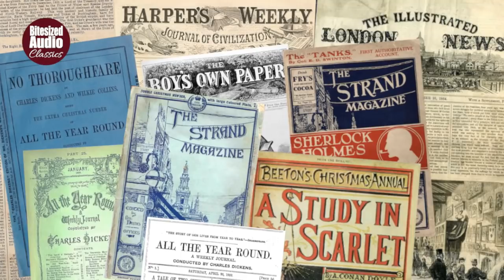The Tractate Middoth | A Ghost Story by M. R. James | A Bitesized Audio Production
An elderly visitor to a certain famous university library is anxious to borrow a particular book, but someone – or something – seems determined to stop him getting his hands on it...

Montague Rhodes James (1862–1936) was a medievalist and scholar, and is probably the best known and most celebrated English ghost story writer of the 20th century, although he actually began composing supernatural tales in the late Victorian era, beginning with 'Canon Alberic's Scrap-Book' (1894). He was born in Kent, but spent most of his childhood in Suffolk, a county which features prominently in many of his stories, including perhaps his most famous 'Oh Whistle and I'll Come to You, My Lad'. Several of James's protagonists also reflect his own antiquarian interests, with academics and historians featuring regularly. During a long academic career which encompassed several positions at King's College, Cambridge and Eton College, M. R. James developed a tradition of reading ghost stories aloud to a group of friends, most famously on Christmas eve, and the majority of his stories were first heard in that setting.

The original composition date of 'The Tractate Middoth' is uncertain; in James's own 1931 preface in which he gives the history of those stories whose origins he could recollect, it is stated only that it was one of his famous Christmas readings. However, as he does specifically mention that 'The Treasure of Abbott Thomas' was composed in 1904, and 'The Tractate Middoth' is the third story to follow that tale in sequence, we can tentatively date it from around Christmas 1907. It was later published in 1911 as part of James's second collection 'More Ghost Stories of an Antiquary'.